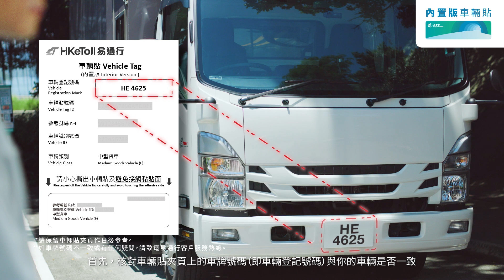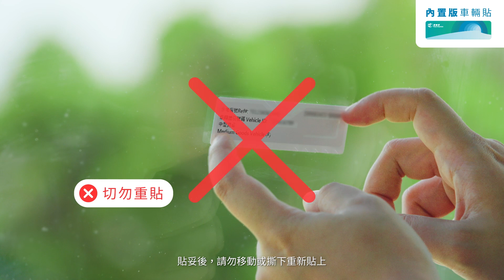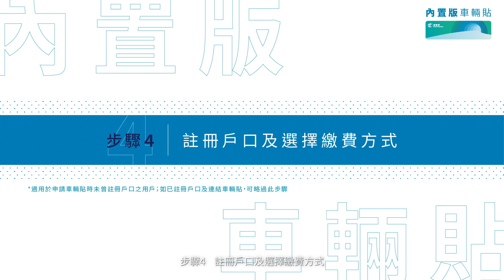車輛貼內置版安裝指引（二）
適用於中型貨車、重型貨車、單層公共及單層私家巴士、雙層公共及雙層私家巴士